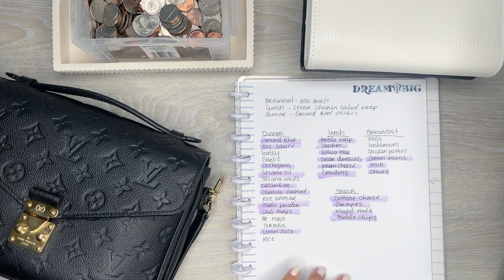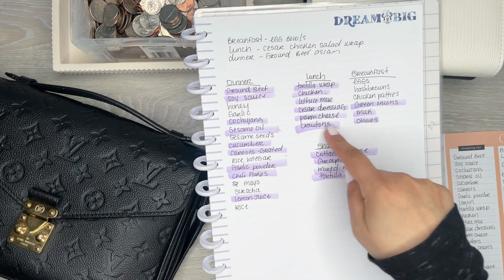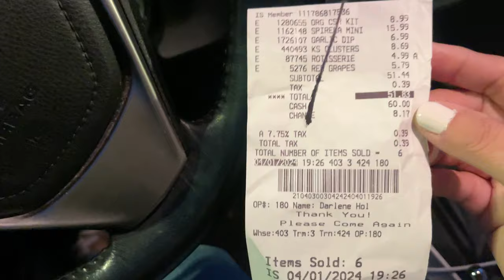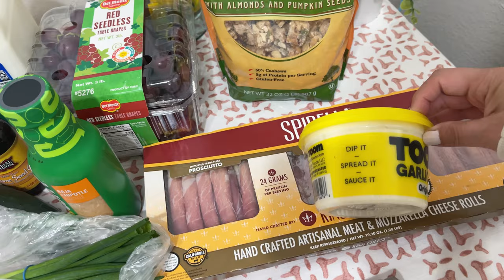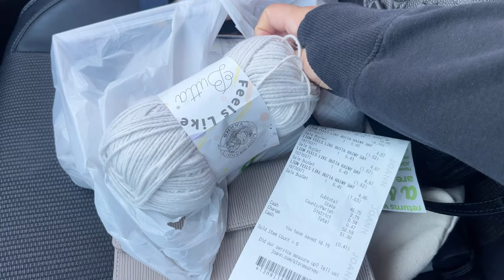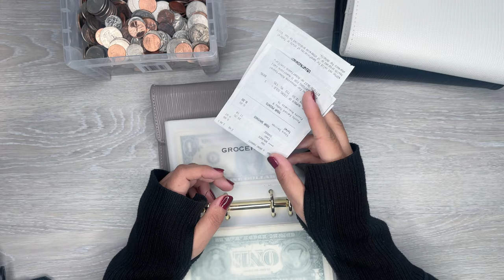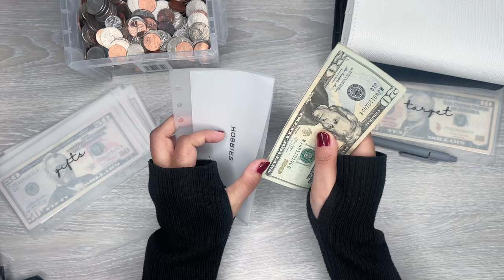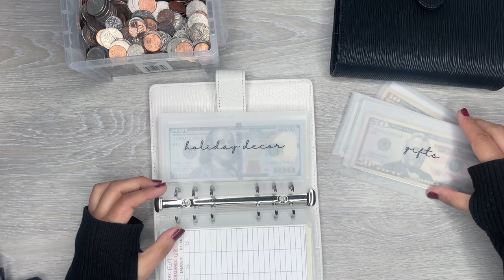Shop With Me! | Spending From My Envelopes | How I Shop Using the Cash Envelope System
In this video I am taking you along as I shop using my envelopes!

Wax Paper

Retractable Knife

Muji Pens